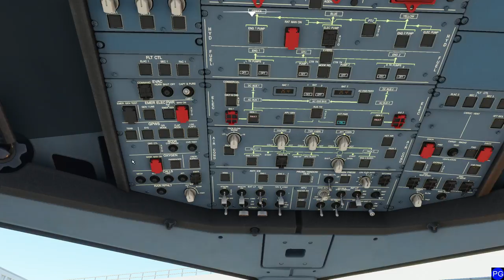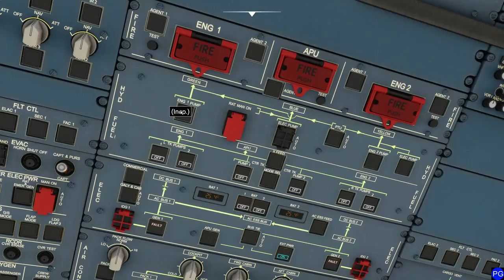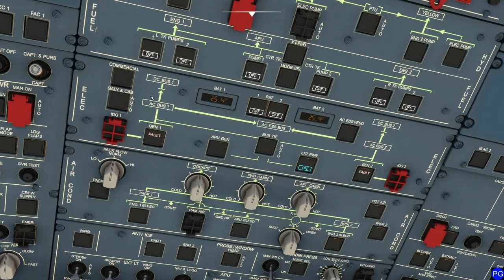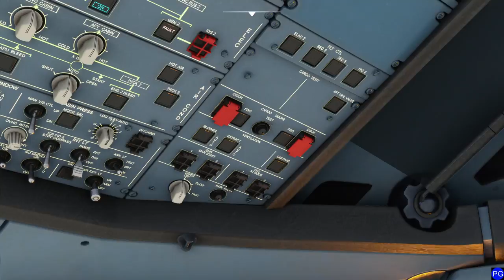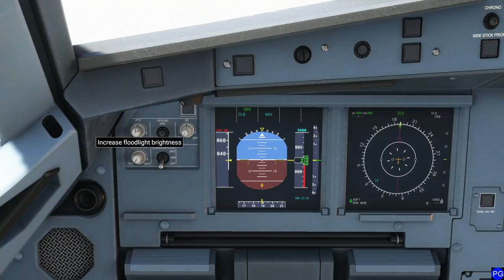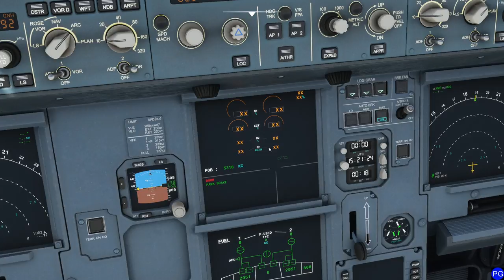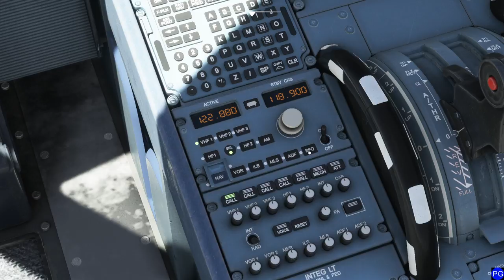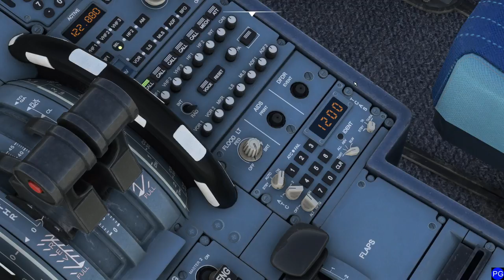MSFS - Flying the Airbus A320neo Part 2: Aircraft System Overview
In this video, we take a brief look at every system on the Airbus A320 for Flight Simulator.  Attention is placed on understanding the general concepts and operation.